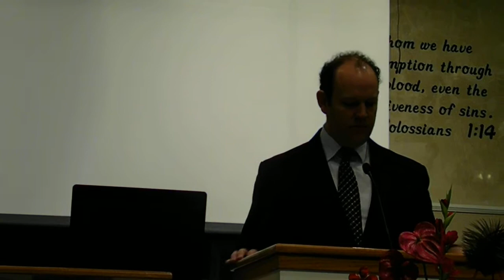Arise My Soul Arise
Jared Matthews
Second Baptist Church
Festus, Mo
2/14/16
Arise, my soul, arise; shake off thy guilty fears;
The bleeding sacrifice in my behalf appears:
Before the throne my surety stands,
My name is written on His hands.

He ever lives above, for me to intercede;
His all redeeming love, His precious blood, to plead:
His blood atoned for all our race,
And sprinkles now the throne of grace.

Five bleeding wounds He bears; received on Calvary;
They pour effectual prayers; they strongly plead for me:
“Forgive him, O forgive,” they cry,
“Nor let that ransomed sinner die!”

The Father hears Him pray, His dear anointed One;
He cannot turn away, the presence of His Son;
His Spirit answers to the blood,
And tells me I am born of God.

My God is reconciled; His pardoning voice I hear;
He owns me for His child; I can no longer fear:
With confidence I now draw nigh,
And “Father, Abba, Father,” cry.